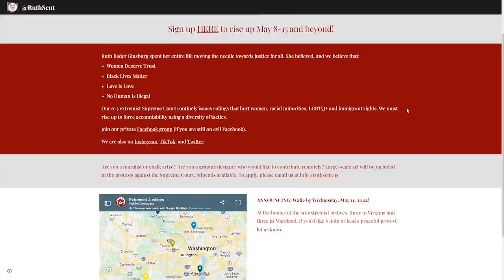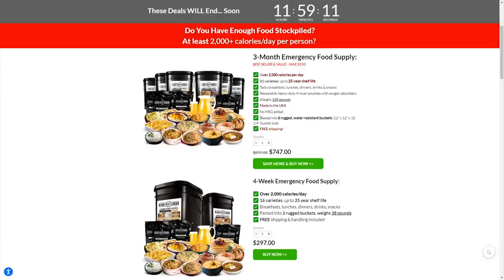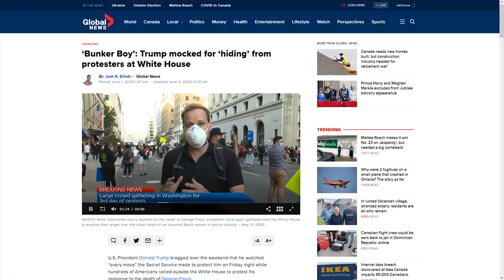WRONG: CNN Blames 'Far-Right' For SCOTUS Threats 🙄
A shadowy left-wing group operating under the moniker ‘Ruth Sent Us’ is asking activists to target Supreme Court justices at their homes.